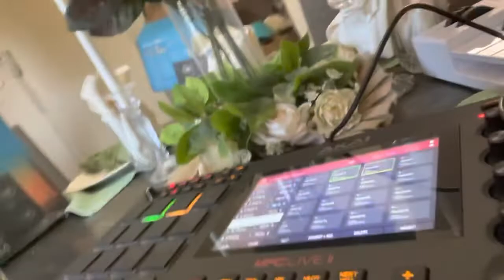Running through a couple beats I forgot about on the MPC Live 2 lol. MPC X - Akai MPC 2.11.3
Tap in on IG: StreetLife20beats